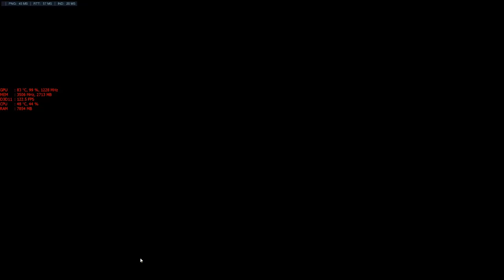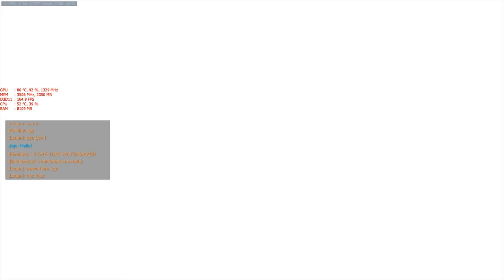Overwatch Gameplay - 200+ hours Widowmaker Quickplay & Competitive 03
This is an Overwatch Quick Play and Competitive Widowmaker Montage.
Focused mainly on Play of the Game and Duels.
Closing to 300 H total played time with this character!

System Specs:
• CPU i7 4790k OC @4.8 Ghz, 1.258 V
• GPU MSI GTX 980 Ti  OC @ 1380 Mhz